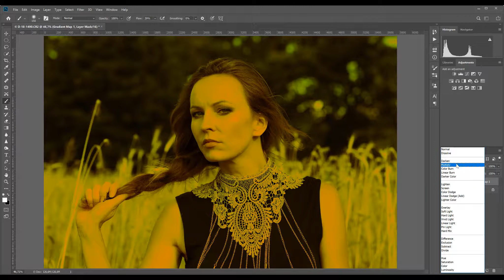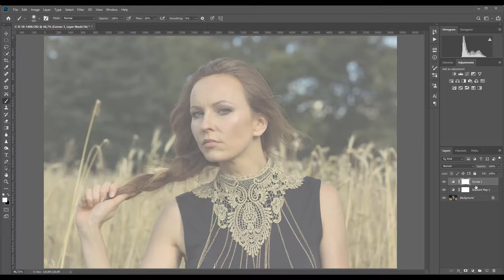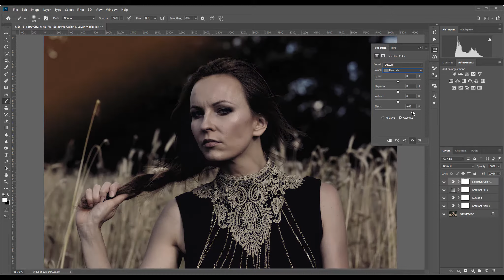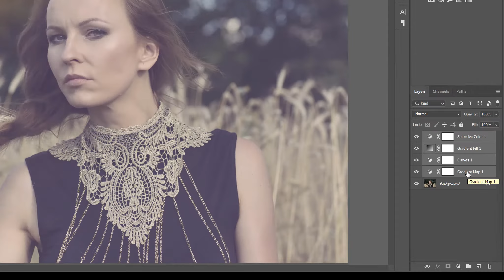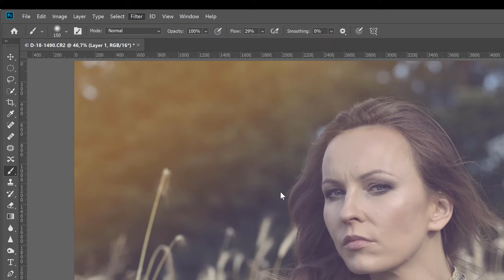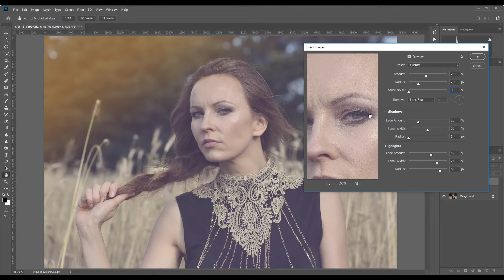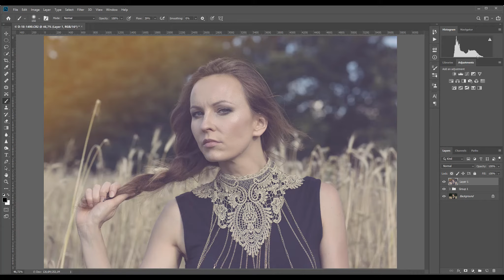Jak wykonać efekt Valencia w Photoshop - Kurs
Film pokazuje jak wykonać efekt, który jest bardzo często używany na Instagramie. Nazywa się Valencia i polega na zmianie kolorystyki i kontrastu zdjęcia. Kurs pokaże jak krok po kroku edytować zdjęcie do uzyskania efektu Valencia.

Publikacja szkoleń została podzielona według dni:
Piątek -  szkolenia, tutoriale, porady z zakresu Adobe Premiere Pro i Adobe After Effects.